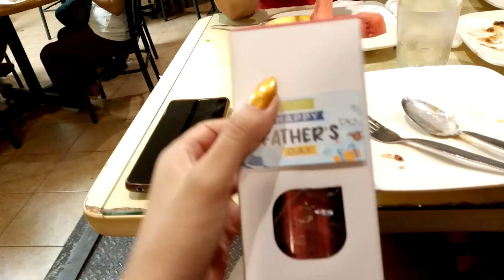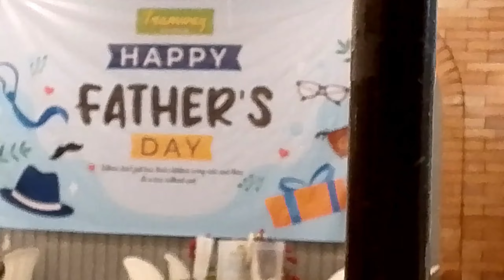VLOG #24 Happy Father's Day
Hello everyone! Welcome to my new source of happiness, I created this channel to show the things that I love to do, give an inspiration on how to be our own selves, and live freely. So, hope you enjoy watching.